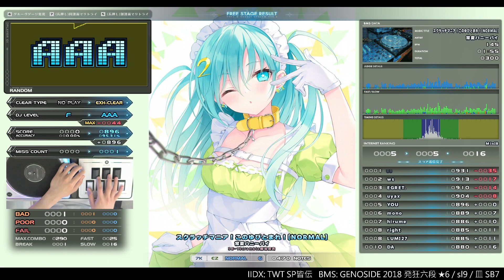SB-1 スクラッチマニア！このゆびとまれ！[NORMAL] EXHARD CLEAR AAA｜発狂BMS